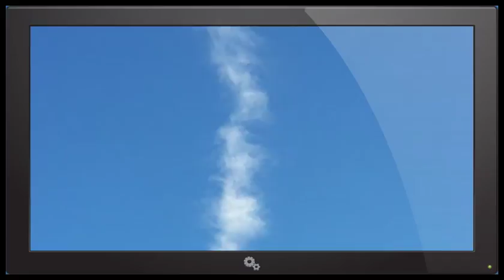Feel Like a Cockroach